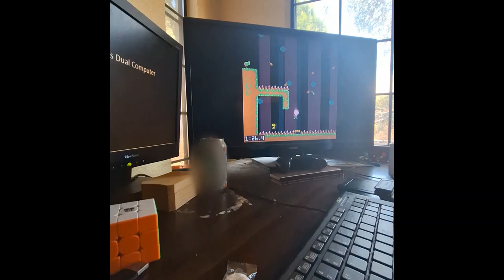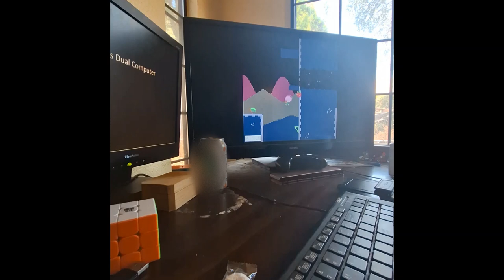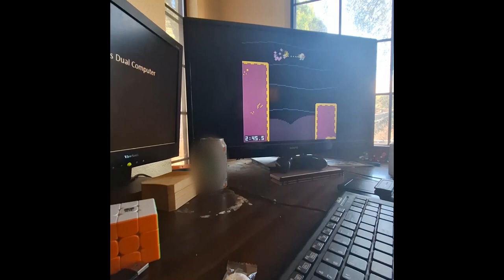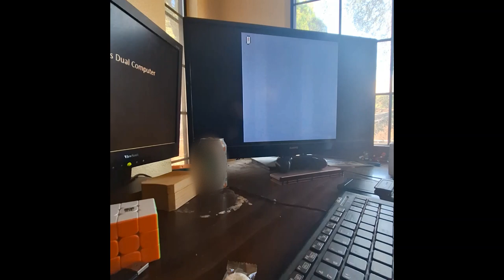Pico 8 100% Speedrun: Yet Another Mountain in 10:06.6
This is a speedrun inspired from the celeste classic

There is no face reveal in the end of this video

Chapters:
0:00 Intro
0:32 Forest Hike
3:37 Mountain Celia
6:43 Inverted Ravine
11:12 Complete Speedrun